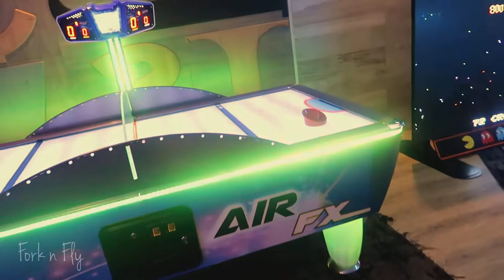Wired Teen Lounge/ Game Room at Moon Palace Jamaica | Travel | Fork n Fly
Take a look at Wired, a teen lounge/ game room at Moon Palace Jamaica located in Ocho Rios, Jamaica which is about 1.5 hours from Sangsters International Airport (MBJ). This lounge gives teens and kids unlimited access to some get arcade games between the hours of 10am and 10pm.